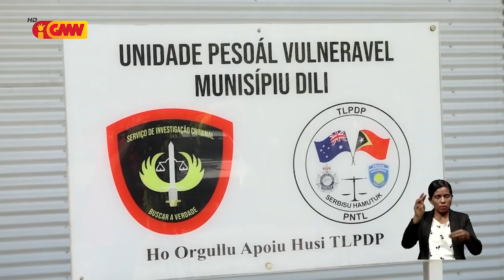Estudante hetan labarik ida iha Eskola 4 de Setembro Díli